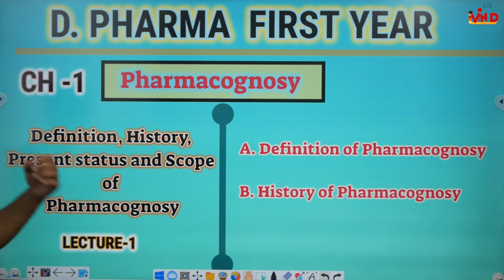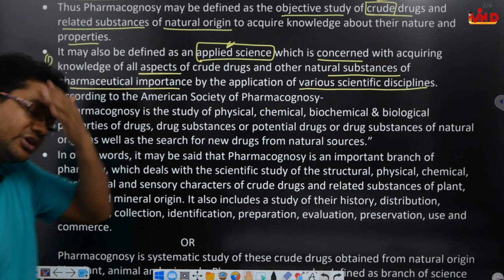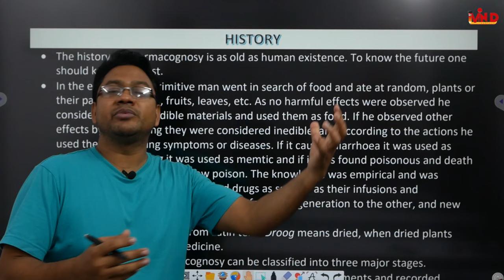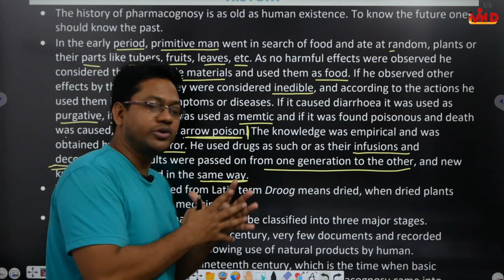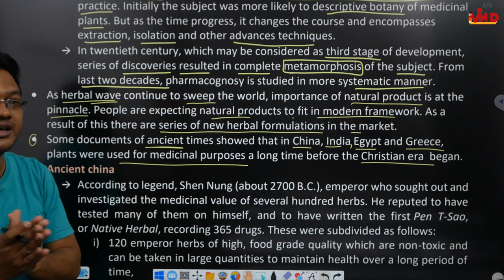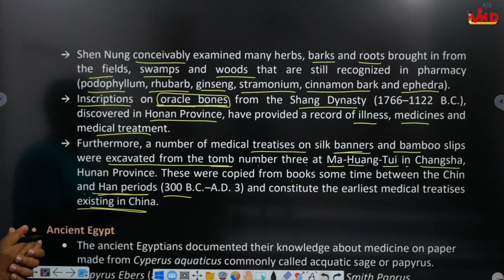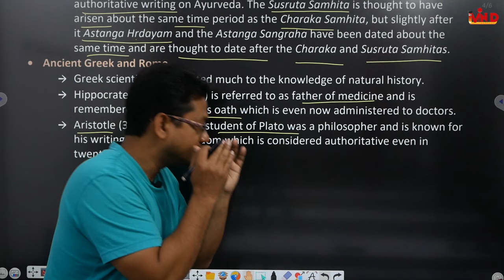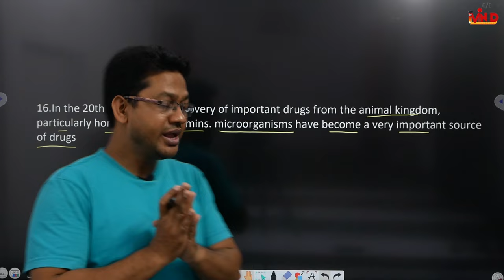Definition/History of Pharmacognosy/L-1/CH-1/Pharmacognosy/DPharm/First Year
definition of pharmacognosy#history of pharmacognosy#d pharm first year#